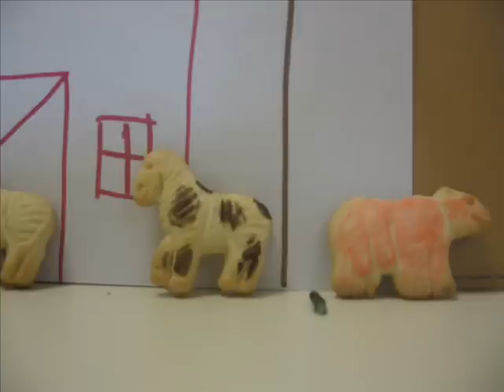Animal Farm, Battle of Cowshed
This is my English project.  We made a stop motion animation of the battle of cowshed from the book animal farm using animal crackers and army men.